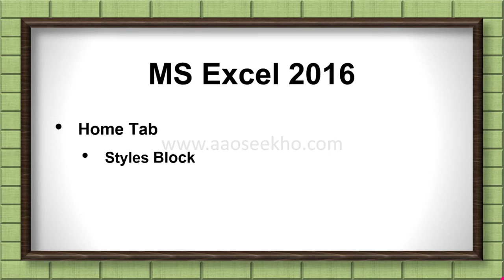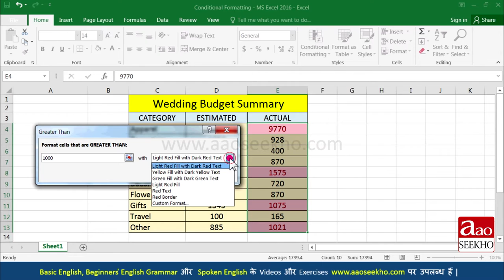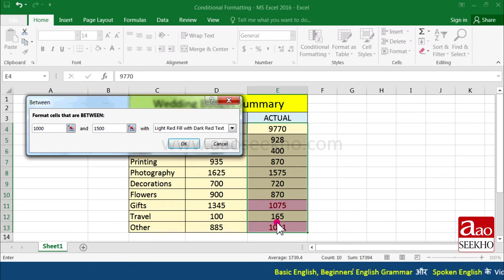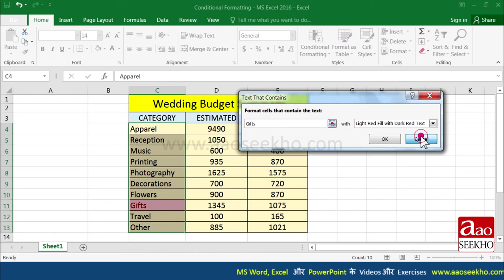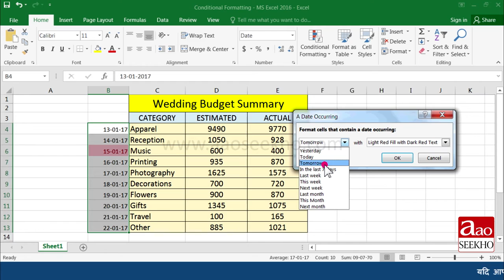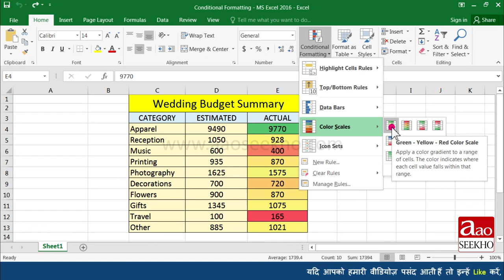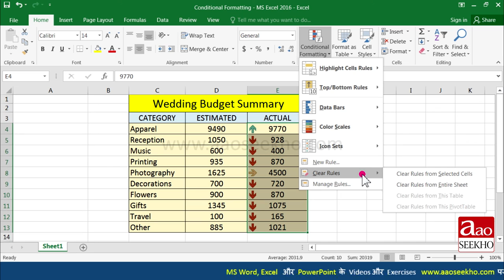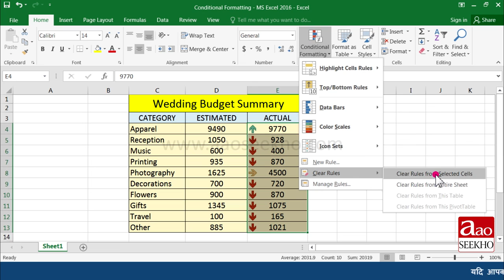MS Excel 2016 Tutorial in Hindi - Using Conditional Formatting in a Workbook (Video 13)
What is Conditional Formatting in Excel? How can you apply different Conditional Formatting options in Excel? How to use different Highlight Cells Rules like - Greater Than,Less Than, Between,Equal To etc in Excel? How do you highlight a Cell in Excel? How do you create a Rule in Excel? How do you Color cells in Excel?

MS Excel ke iss tutorial me aap janege ki MS Excel 2016 me conditional formatting kaise ki jati hai. MS Excel 2016 me cells ko highlight kaise kiya jata hai, vibhinna Highlight Cells Rules ke baare me jaise Greater Than,Less Than, Between,Equal To etc aur Cells ko Color karna.

MS Excel के इस tutorial में आप जानेगे कि MS Excel 2016 में conditional formatting कैसे की जाती है | MS Excel 2016 में सेल्स को हाईलाइट कैसे किया जाता है, विभिन्न Highlight Cells Rules के बारे में जैसे -  Greater Than,Less Than, Between,Equal To इत्यादि और Cells को कलर करना |